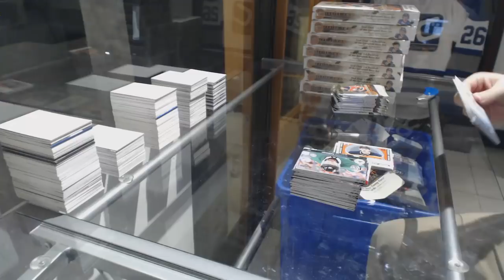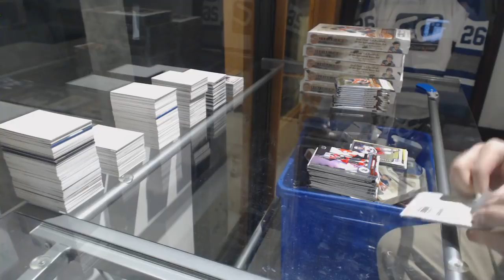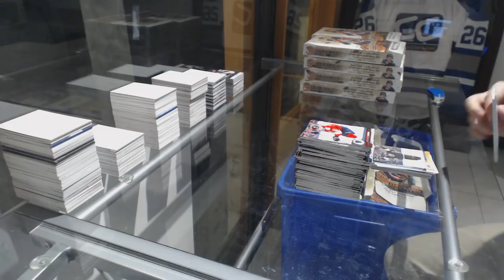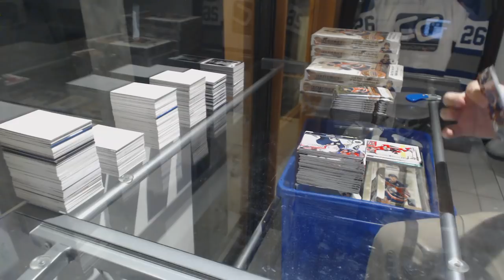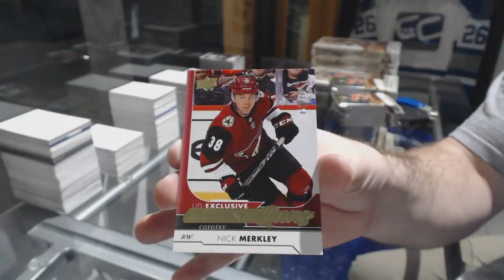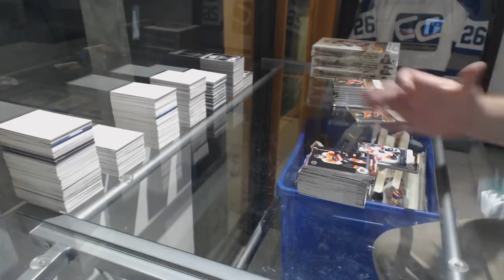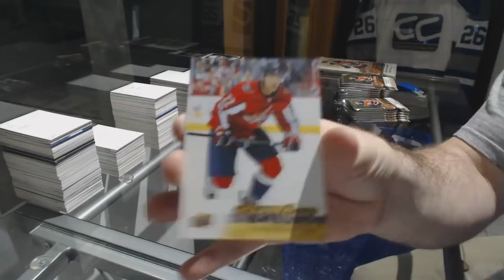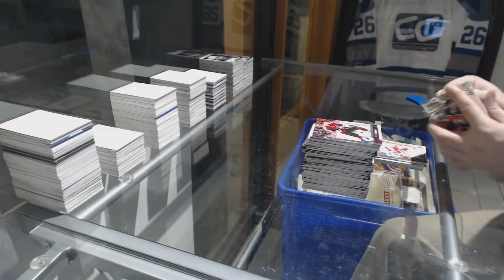17-18 Upper Deck Series 2 Hockey 12 Box Case Break - C&C GB#8257